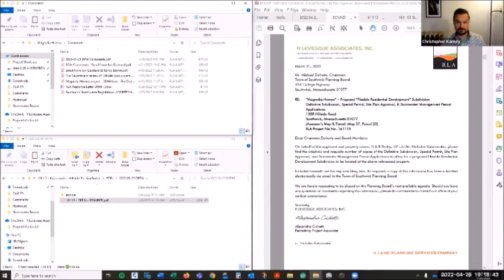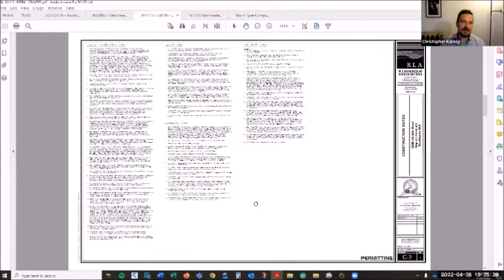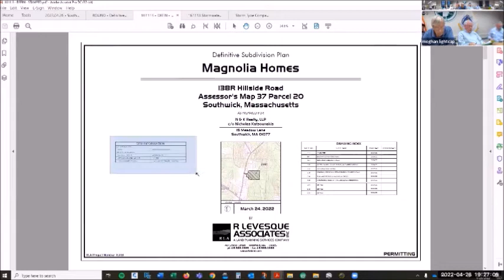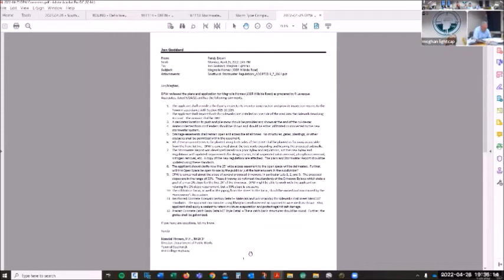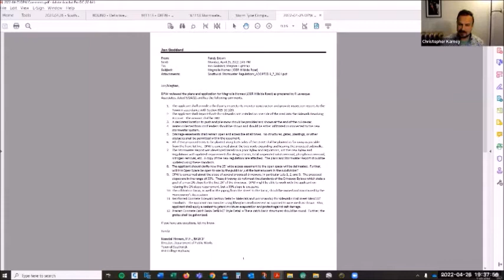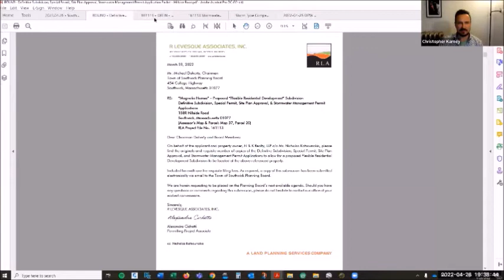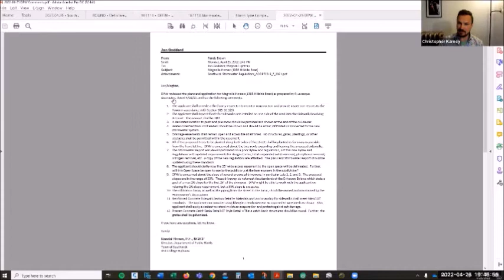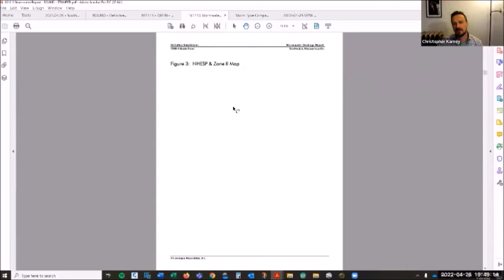Planning Board Meeting April 26, 2022